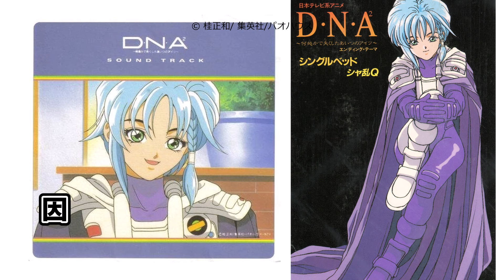【D・N・A² 〜何処かで失くしたあいつのアイツ〜】の余談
『D・N・A2 〜何処かで失くしたあいつのアイツ〜』は桂正和さんによるS漫画作品である。
実写映画化はされなかったが、カプセル兵団により舞台化はされてるが、カプセル兵団の旗揚げメンバーである吉久直志さんは元々惑星ピスタチオに所属だった。TEAM NACSのメンバー全員が惑星ピスタチオのファンである。

ネットや本で調べた知識を動画にしております。
万が一間違った情報などあれば、ご報告いただけると助かります。
最新の注意を払っておりますが、間違った情報を出してしまった 場合は対応いたしますのでご容赦ください。

動画に使用している画像や動画につきましては、引用をさせて頂いております。
万が一動画の内容に問題がある場合、各権利所有者様本人からご連絡お願い致します。

※ご迷惑をおかけしてた場合、違反動画、違反箇所のご指摘頂けますと幸いです。
各権利所有者様にご納得頂けるよう迅速に対応致します。